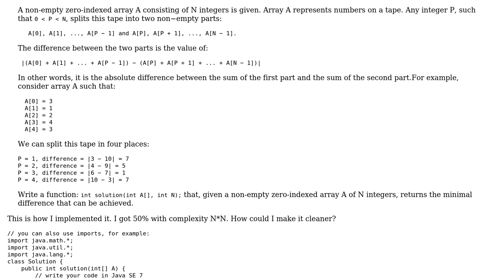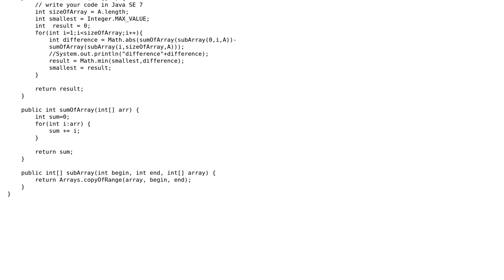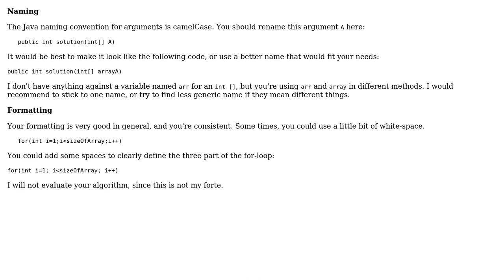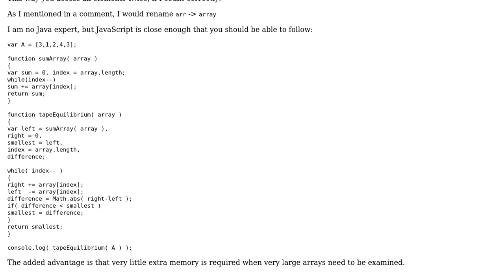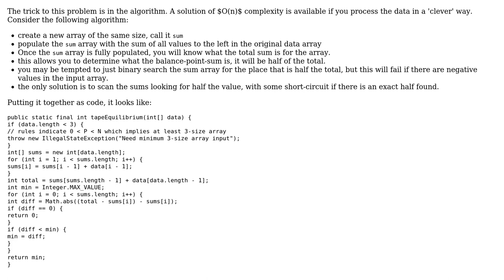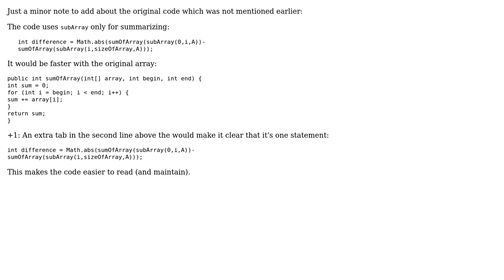Code Review: Tape Equilibrium (5 Solutions!!)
Code Review: Tape Equilibrium

With thanks & praise to God, and with thanks to the many people who have made this project possible! | Content (except music & images) licensed under CC BY-SA | Music | Images & others | With thanks to user Sabarish user rolfl user Pimgd user palacsint user Marc-Andre user konijn user 200_success and the Stack Exchange Network Trademarks are property of their respective owners. You are responsible for your own actions.